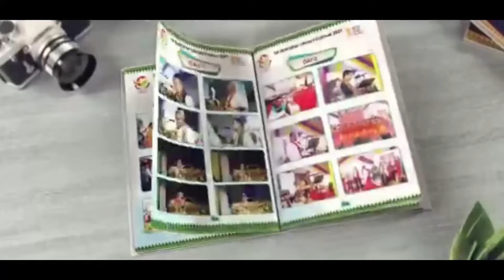बर' थुनलाइ आफादनि 63 थि बोसोरारि जथुम्मायाव BODOLAND BUBLI नि खौरांगिरि एसके बसुमतारिनि Exclusive